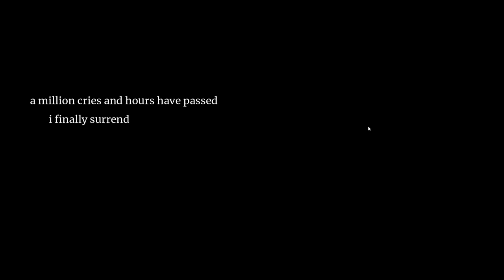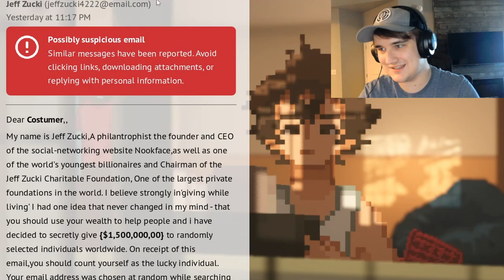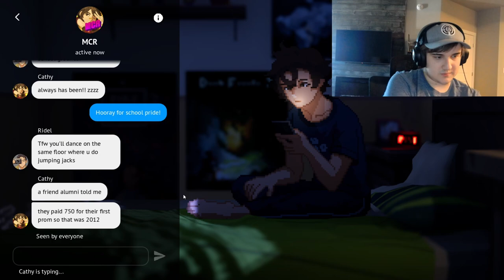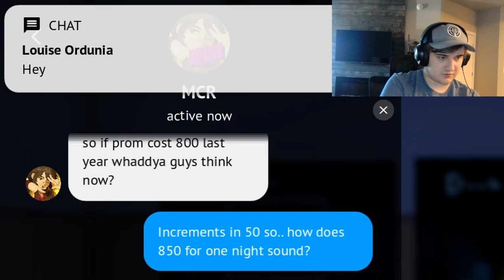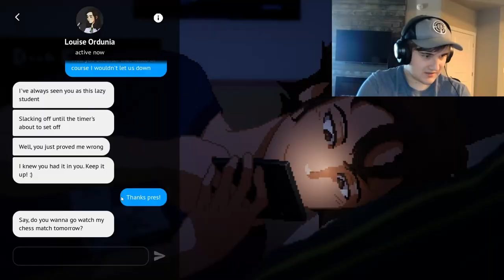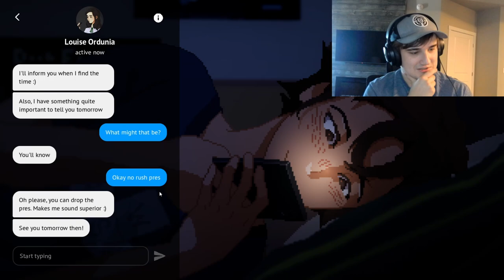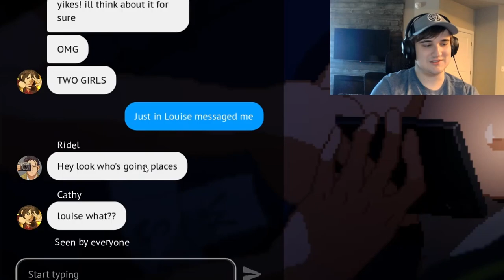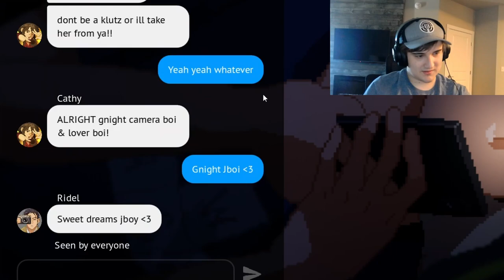CALM BUT SINISTER (Until Then Demo)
I hope you guys enjoy a more relaxing game that may have something more sinister hidden within it.